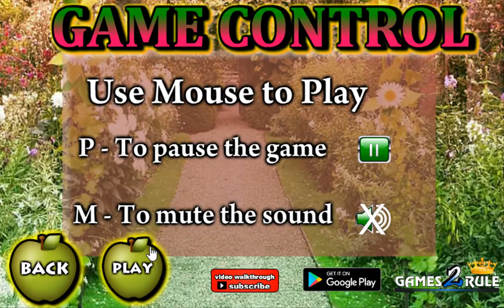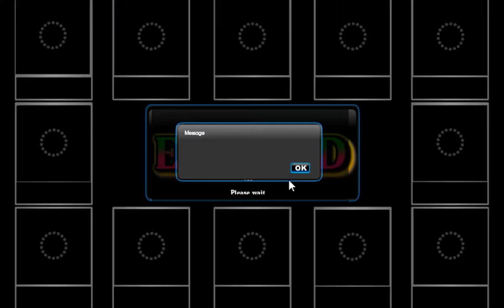Mossy Garden Escape - Video Walkthrough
In this escape game, You are trapped inside the Mossy Garden. You need to escape from there by finding useful objects, hints and solving puzzle.